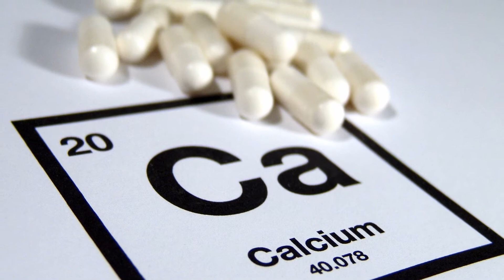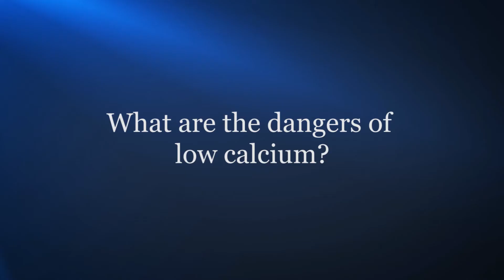Calcium - Boys Town Orthopaedics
Calcium is important to help keep our bones healthy. Dr. John Sheehan, Pediatric Orthopaedist with Boys Town Orthopaedics, explains the best sources of calcium for your child's diet and the dangers of low calcium.